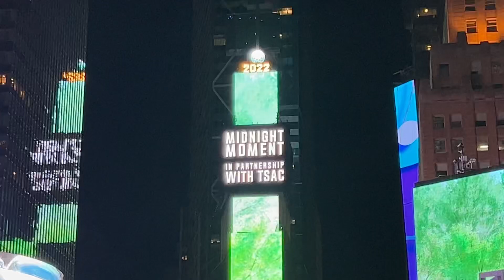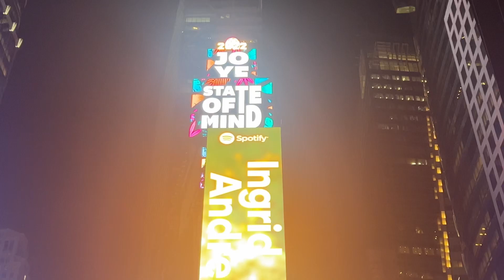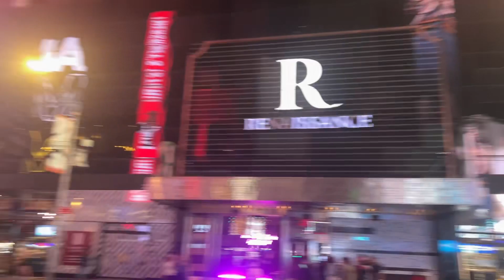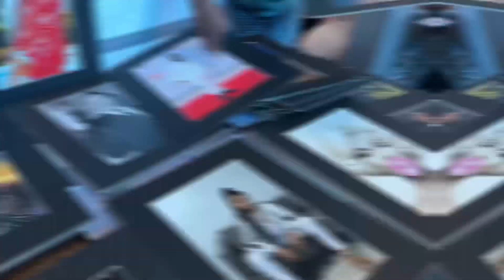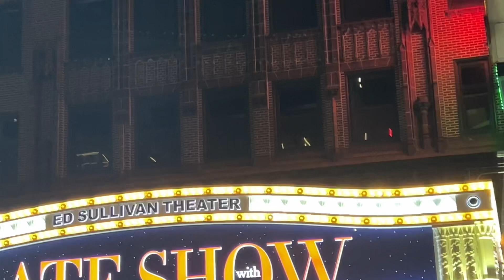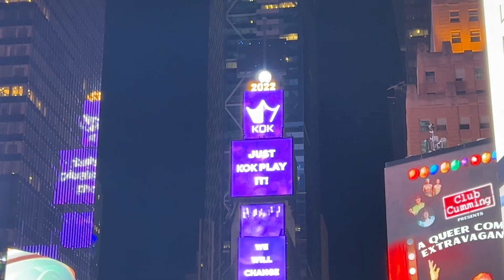How To Visit TIMES SQUARE: The City That Never Sleeps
Next time you visit New York City, Times Square, make sure to visit these places!!!       🌆🌃🏙

0:00 Into
1:15 Midnight Moment in Times Square
2:40 Disney store in Times Square
2:58 3D billboard in 43rd Street and Broadway
3:42 One Times Square Ball Drop
3:55 M&M’S World New York, Max Brenner Times Square, Hershey’s Chocolate World
4:25 Street Artists of Times Square
5:03 Sidhu Moose Wala RIP
5:28 42nd Street and Broadway
6:10 The Late Show With Stephen Colbert
7:06 The Tonight Show Starring Jimmy Fallon
7:23 Rockefeller Center
8:08 Times Square in a Nutshell

RIP Shubhdeep Singh Sidhu “SIDHU MOOSE WALA” 11 June 1993- 29 May 2022🙏🏼🙏🏼🙏🏼

Moose Wala was shot dead by unidentified assailants in his car on 29 May 2022 in Jawaharke village of Mansa district. Justice has still not been served, and the person responsible behind his death has not been convicted or even identified

2022 Ball Drop Live View
🎉2️⃣0️⃣2️⃣2️⃣🎉